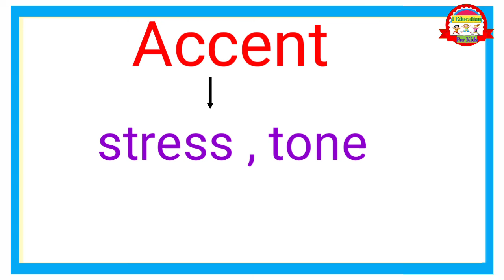Accent Meaning in Hindi & English||Word of the day-accent ||English Vocabulary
Accent Meaning in Hindi & English|| Word of the day - accent || Daily English Vocabulary